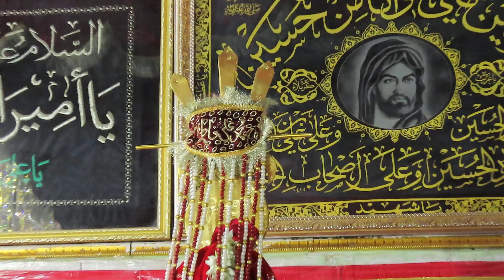7 August 2024(4)